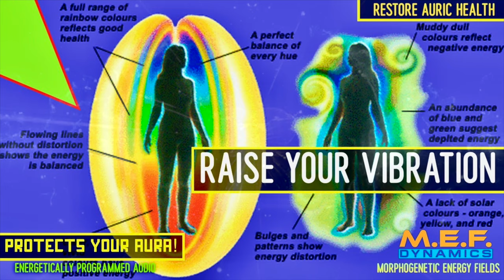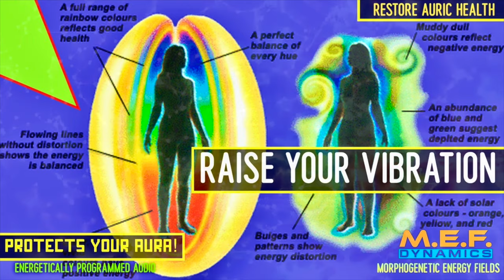Raise Your Vibration (Morphogenetic Programmed Audio)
We all vibrate energetically at a particular frequency. The lower the frequency, the denser your energy, and the heavier your problems seem.

This Morphic Field Energetically Programmed Audio will Raise your vibrational frequency while shielding and protecting your Aura.

The higher the frequency of your energy or vibration, the lighter you feel in your physical, emotional, and mental bodies. You experience greater personal power, clarity, peace, love, and joy. You have little, if any, discomfort or pain in your physical body, and your emotions are easily dealt with. Your energy is literally full of light! Your life flows with synchronicity, and you manifest what you desire with ease. Overall, your life takes on a positive quality.

Please let me know your results! Cant wait to hear about your changes!